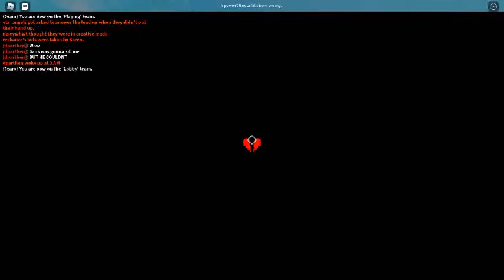Horrific Housing Gameplay #1 Sans tried to defeat me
Comment what game you would like me to play next.